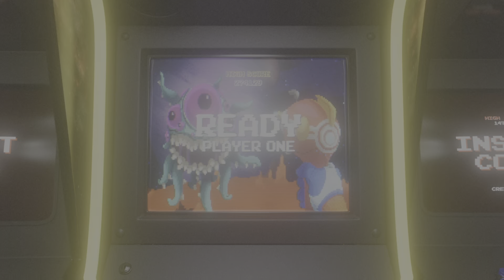BAJA Birthday Bash